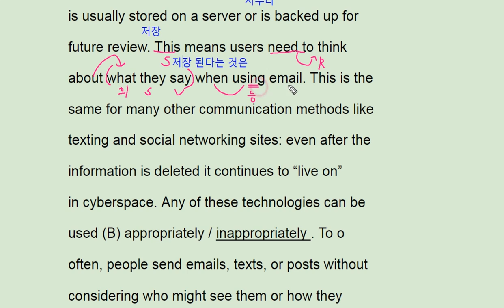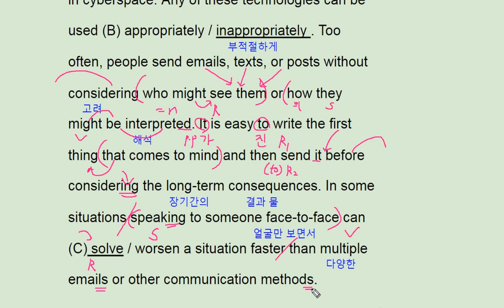2018 수능완성 실전 모의고사 1회 29번 - 번개콩 Digital communication caution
2018 수능완성 실전 모의고사 1회 29번 - 번개콩 Digital communication caution